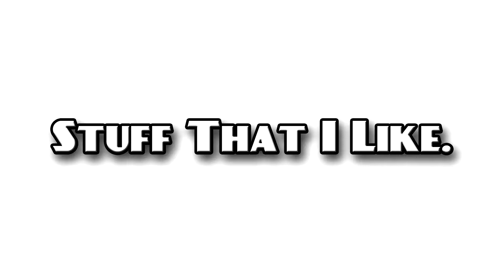Stuff That I Like - Control Line Airplanes.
Stuff That I Like is a series of videos about things that I find interesting.

This episode is about Control Line Airplanes.